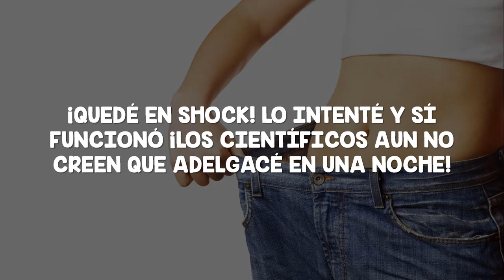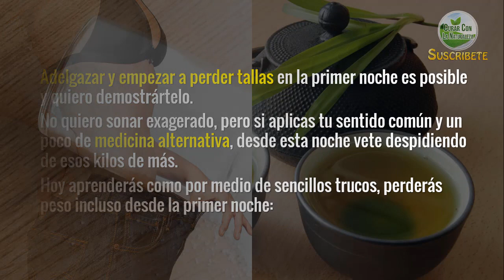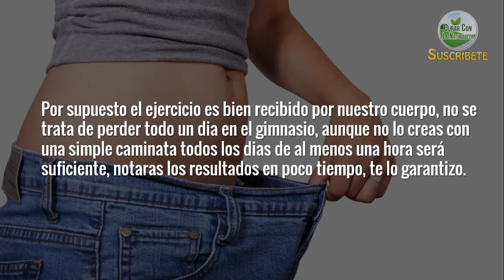¡QUEDÉ EN SHOCK! LO INTENTÉ Y SÍ FUNCIONÓ ¡LOS CIENTÍFICOS AUN NO CREEN QUE ADELGACÉ EN UNA NOCHE!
¡Quedé En Shock! Lo Intenté Y Sí Funcionó ¡Los Científicos Un No Creen Que Adelgacé En Una Noche!

Hola y bienvenido a un nuevo, Adelgazar y empezar a perder tallas en la primer noche es posible y quiero demostrártelo. No quiero sonar exagerado, pero si aplicas tu sentido común y un poco de medicina alternativa, desde esta noche vete despidiendo de esos kilos de más.

Hoy aprenderás como por medio de sencillos trucos, perderás peso incluso desde la primer noche, aprende como, toma nota:

Omite La Sal Las Veces Que Más Puedas

Este primer truco me dejo en shock realmente cuando lo apliqué, pues estoy seguro que a ti también te servirá. Tan sólo omite la sal y algunos condimentos de tu dieta y verás como tu estomago no amanecerá más hinchado. Eso condiciona la quema de grasa rápidamente.

Empodérate De Tu Alimentación

Cuando intenté este truco, realmente quede impresionado pues cualquier persona y tu, podrán hacerlo. Establece tu mismo que comerás y cuando, además de olvidarte de alimentación impuesta o asistida. ¡Desde la primer noche verás los resultados!

Que El Agua Se Convierta En Tu Bebida Oficial

Adiós café, chocolate, bebidas carbonatas y azucaradas y licores. El agua será tu único líquido y lo llevarás en cantimploras, tarros y demás. Liberarás toxinas y perderás peso desde la primer noche.

Más Fructosa Menos Azúcar Refinada

Desde la primer noche empezarás a cambiar la forma como quemas grasa apenas entiendas que el azúcar refinada te perjudica, te engorda y te enferma. Cambia a frutas donde predomine la fructosa.

Intenté Todo Lo Anterior Y Quede En Shock Por Su Efectividad

Todo lo que te recomendé es natural y alternativo, por lo que tu salud no estará expuesta a riesgos de ningún tipo. Aun así evalúa tu condición siempre con respecto a todo lo que consumas.

Por supuesto el ejercicio es bien recibido por nuestro cuerpo, no se trata de perder todo un dia en el gimnasio, aunque no lo creas con una simple caminata todos los dias de al menos una hora será suficiente, notaras los resultados en poco tiempo, te lo garantizo.

TERMINOS RELACIONADOS